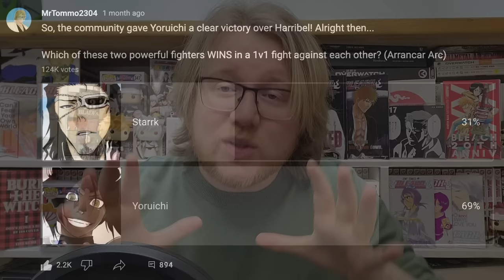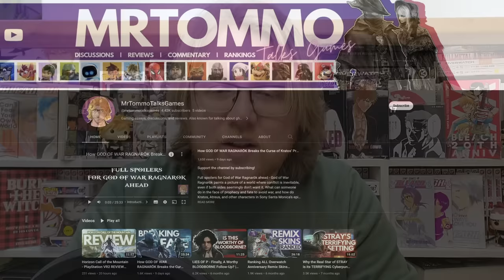YAMAMOTO VS ICHIBEI - Who Would Win? (Gotei 13 vs Zero Division) | Bleach: VS Battles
It's finally here - a brand new series entirely focused on hypothetical 'what if?' battle match-ups! People have been asking for this one for a while, so I'm really happy to introduce the series to the channel outside of polls. The first match-up is also the most requested - Yamamoto vs Ichibei, a true tussle of titans! Enjoy!

Chapters:
Intro - 00:00
Overview - 03:18
The Combatants: Yamamoto - 04:09
The Combatants: Ichibei - 11:10
The Fight - 19:29
Outcome - 30:11